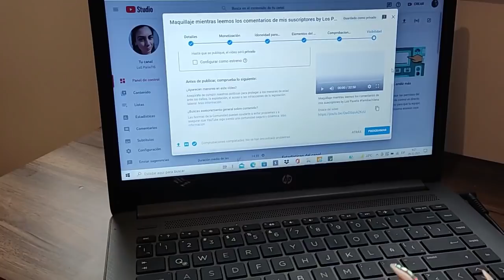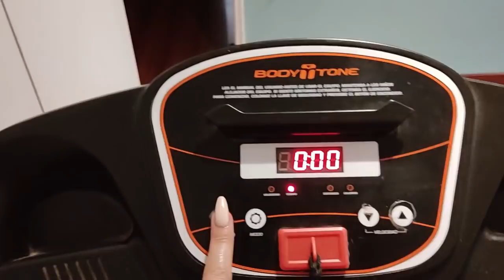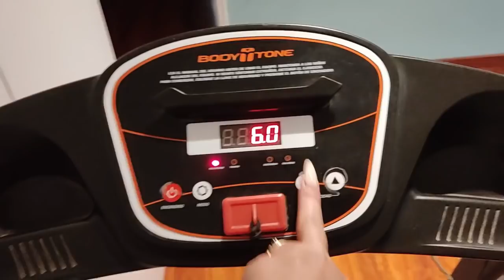Vlog flojo Pollo con arroz by Los Pavetis